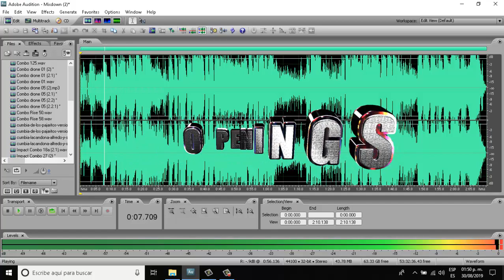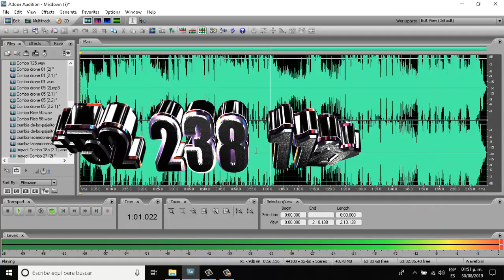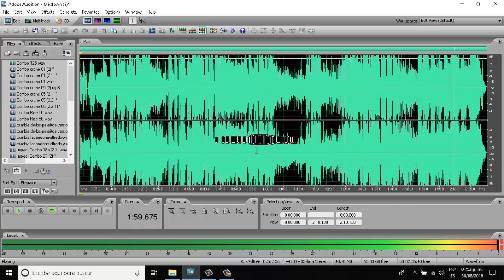intro con voz grupera agresiva gruesa